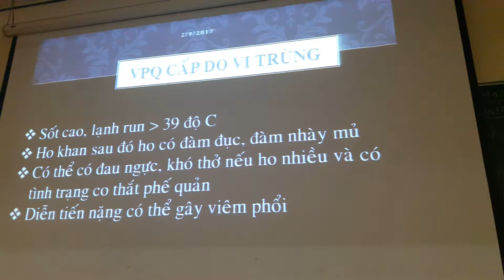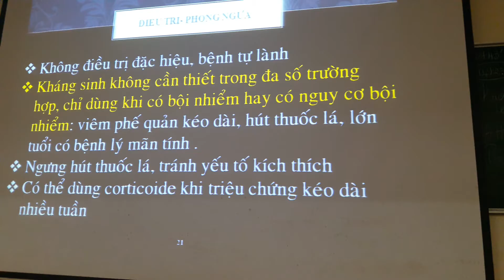NỘI NĂM 3, HEN, VIÊM PQ CẤP PHẦN 1